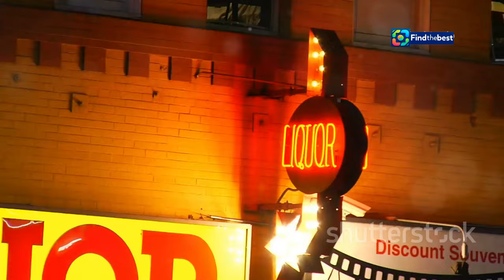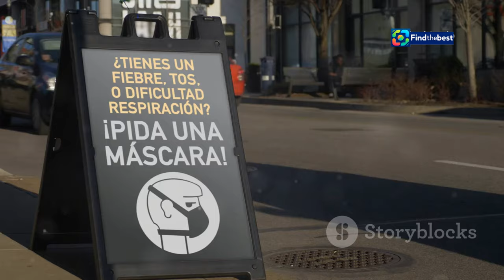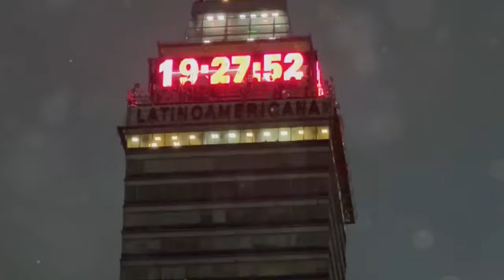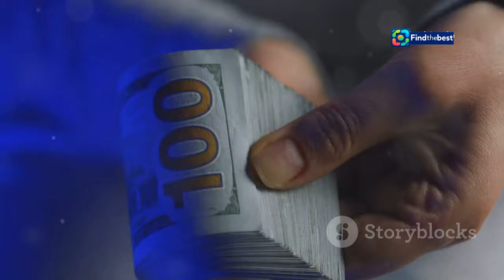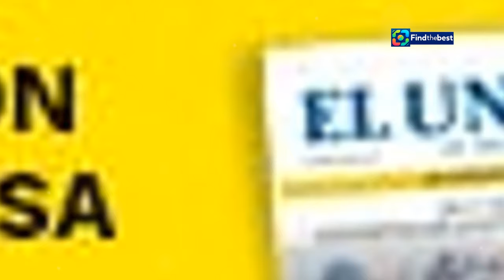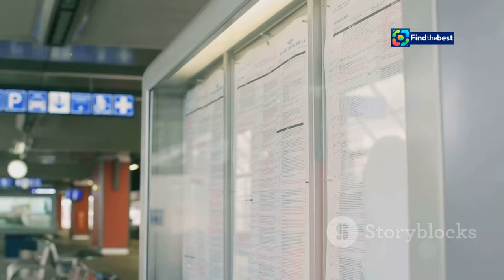Ley Seca en CDMX: ¿Qué alcaldías no podrán vender alcohol este 15 y 16 de septiembre?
OUTLINE:
00:00:00 Fiestas Patrias en México
00:02:51 La Importancia de la Seguridad
00:03:24 Una Medida Preventiva
00:03:55 ¿Qué Alcaldías Implementarán la Ley Seca?
00:04:21 Restricciones Detalladas de la Ley Seca
00:04:56 Horarios de la Prohibición
00:06:37 Sanciones por Incumplimiento
00:07:02 Vigilancia y Control Durante las Fiestas
00:07:32 El Impacto Económico en los Negocios
00:08:04 La Responsabilidad Ciudadana
00:08:33 Un Llamado a la Conciencia

 ¿En qué alcaldías de CDMX no se podrá beber alcohol ...:https

**Category:**
News & Politics

**Description (Spanish):**
🚨 ¡Atención, Ciudad de México! 🚨 Este 15 y 16 de septiembre, diversas alcaldías implementarán **Ley Seca** para evitar el exceso de consumo de alcohol durante las fiestas patrias. 🎉🇲🇽 En este video, te contamos en qué alcaldías NO podrás comprar bebidas alcohólicas. 🍺❌

👉 **Alcaldías con Ley Seca**:
- **Xochimilco**: ¡Prohibido vender licor en tiendas!
- **Cuajimalpa**: Todos los establecimientos deben cerrar sus puertas a la venta de alcohol.
- **Tlalpan**: ¡Desde la medianoche del 15 hasta la medianoche del 16, nada de bebidas!
- **Magdalena Contreras**: Solo en la colonia Barranca Seca estará prohibido.

💰 Las multas por no respetar la Ley Seca van de **2,200 a 3,240 pesos**.

¡No te pierdas esta información importante y comparte con tus amigos! 👍 ¡Feliz fiestas patrias! 🎊🇲🇽

**Description (English):**
🚨 Attention, Mexico City! 🚨 On September 15 and 16, various boroughs will implement **Dry Law** to prevent excessive alcohol consumption during the national holidays. 🎉🇲🇽 In this video, we will inform you about the boroughs where you CANNOT buy alcoholic beverages. 🍺❌

👉 **Boroughs with Dry Law**:
- **Xochimilco**: Selling liquor in stores is prohibited!
- **Cuajimalpa**: All establishments must close their doors to alcohol sales.
- **Tlalpan**: From midnight on the 15th to midnight on the 16th, no drinks!
- **Magdalena Contreras**: Only in the Barranca Seca neighborhood will be prohibited.

💰 Fines for not respecting the